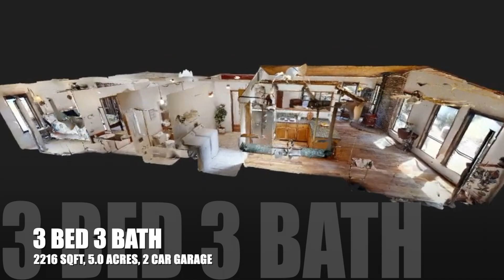1475 Crooked Mile Ct. - Drone Video & Overview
1475 Crooked Mile Ct. Placerville, CA 95667 United States
Beautiful single story surrounded by trees + seasonal creek on 5 ACRES!
This 3 bedroom, 3 bathroom home features an open living area, large kitchen peninsula, FRESH paint + NEW tile floor throughout.

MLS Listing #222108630